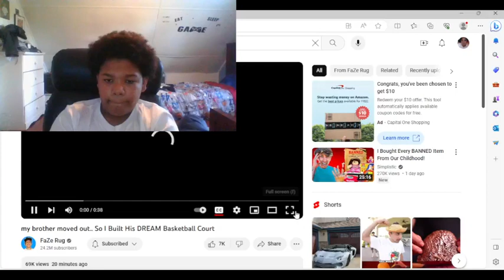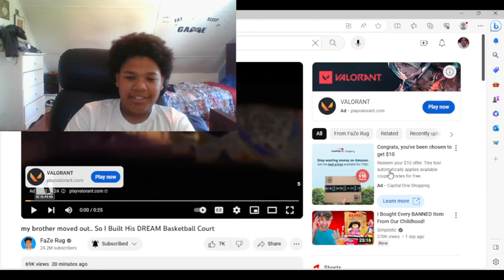Manuel Robles reacts to faze rug surprising his brother with a robot basket ball hoop